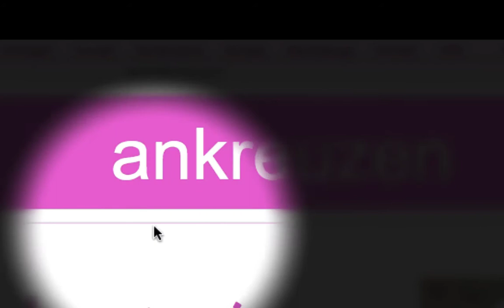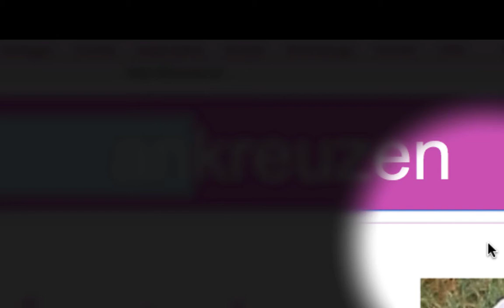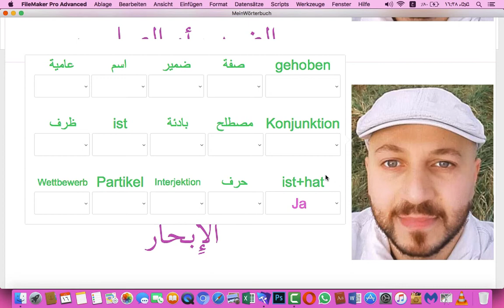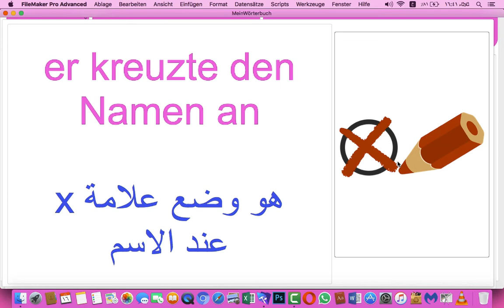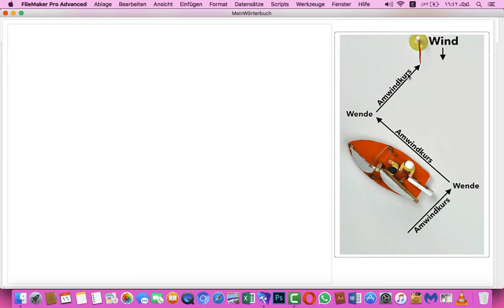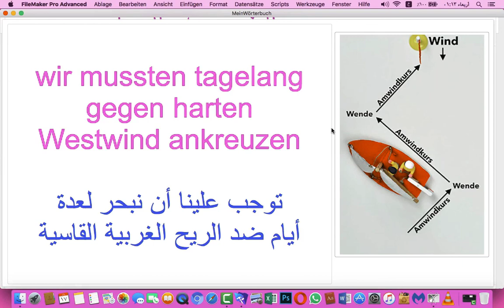تعلم الألمانية مع فراس المنير - سر اللاحقة an في الفعل kreuzen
رابط قناتنا الدينية بلغات أجنبية:
اضغط الرابط التالي كي تعلم كيفية الانتساب إلى الكورس الذي يحوي كل دروس فراس المنير الحالية: